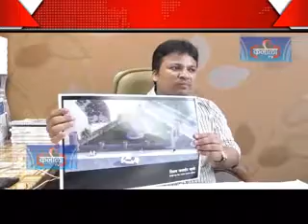Preetam mhatre PC